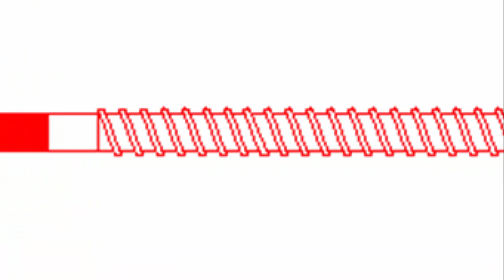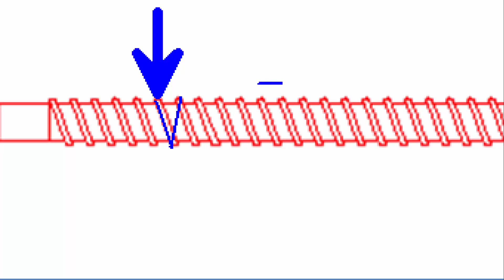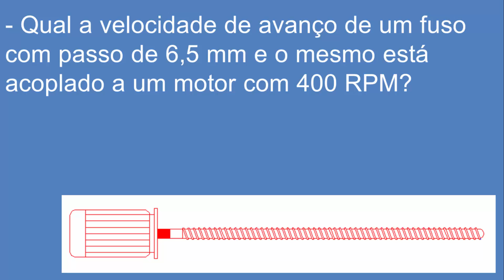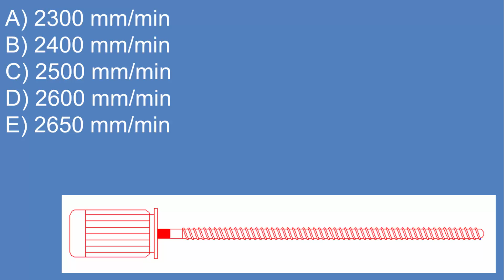Resolvendo Questão (Velocidade de Avanço) Fuso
- Elétrica;
- Manutenção Mecânica;
- Usinagem;
- Desenho Técnico;
- Elaboração de Plantas;
- Automação;
- Metrologia;
- Matemática;
- Física;
- CLP;
- E outros...